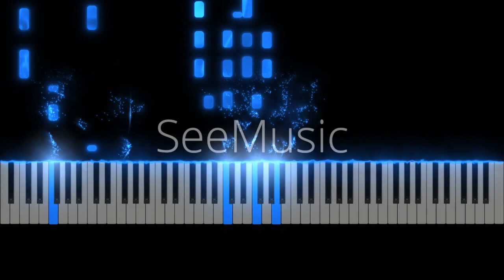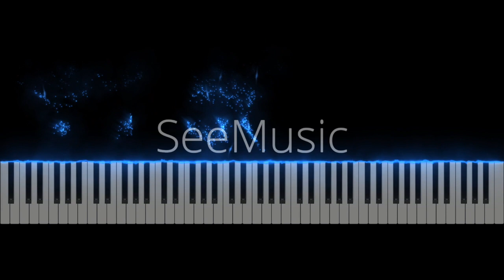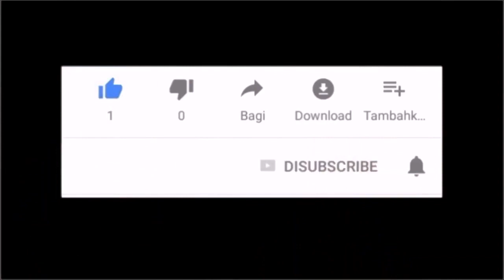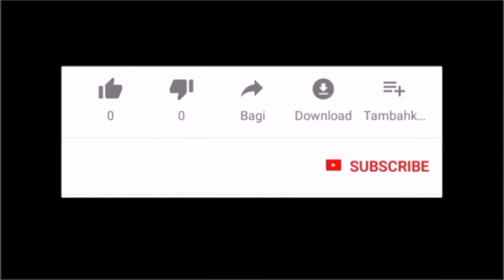Go Tell it on the Mountains(Synthesia)-PianoArr_Trician-PianoCoversPPIA